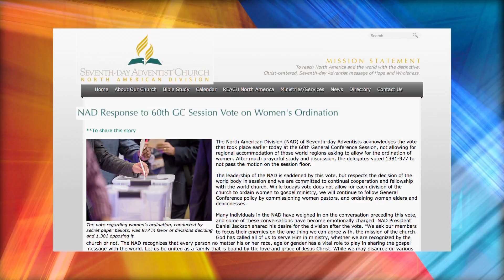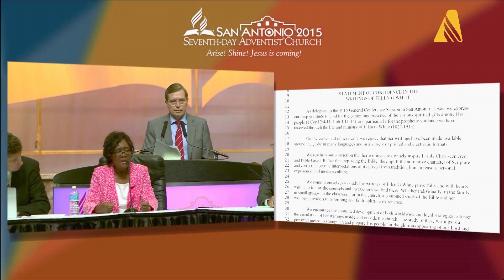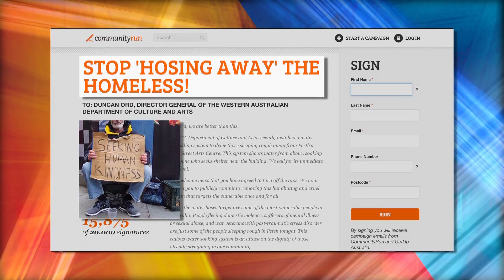InFocus Christian news - 17.07.15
Deadly attacks on mosques and churches in Nigeria | Adventist world church votes No on women’s ordination | The most beautiful church in the world?